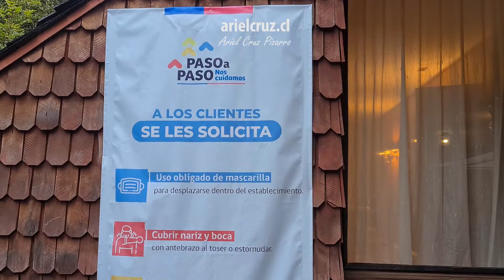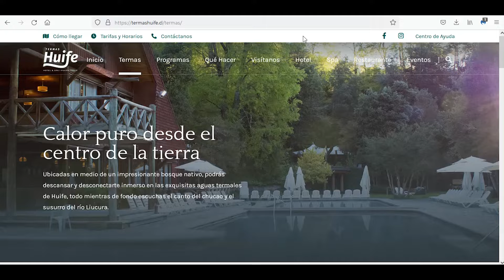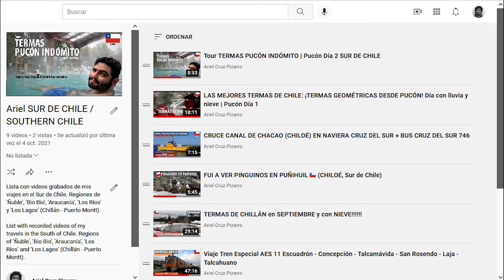Las GENIALES TERMAS DEL HUIFE en PUCON | Pucón Día 3 SUR DE CHILE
Visita a una de las termas del sur de Chile, en específico las Termas del Huife ubicadas en el sector cordillerano de la Región de la Araucanía. La visita a estas termas forma parte del clásico "Tour de la Zona" que recorre los alrededores de Pucón visitando 'Ojos del Caburgua' y 'Caburgua' además de alguna terma de manera integrada.
Las Termas del Huife son una de las mejores termas que hay en la zona de Pucón. El lugar tiene hotel, piscinas de aguas termales, piscinas hidroterapéuticas, spa, restaurant e incluso hay senderos de trekking o la posibilidad de hacer cabalgatas. Es uno de los lugares más elegantes de 'Pucón'.
Este viaje fue realizado en una agencia de turismo de Pucón. Episodio presentado por mis libros: 'Corte de Cinta', 'Los Héroes del Tiempo', 'Bendita Elegancia', 'Iris el sonido de las caracolas'. Si te gusta lo que hago, amarás mis libros.

CRONOLOGÍA

00:00 Presentación y Contexto de Tour
00:29 Viaje a las termas del Huife
01:07 Mapa Termas del Huife
01:20 Entrada a termas del Huife
01:46 Piscinas de termas del Huife
03:04 Entorno de termas del Huife
04:19 Libros y Ediciones 'Ariel Cruz Pizarro'
04:36 Precios y actividades Termas del Huife
05:22 Lista de reproducción SUR DE CHILE
05:39 Piscinas en termas del Huife
07:00 Llegada a Pucón y próximo episodio

Viaje 'Pucón - Ojos del Caburgua - Caburgua - Termas del Huife', Chile
Región: 'Araucanía' ('Pucón') (Termas del Huife)
Valor: $35.000 pesos chilenos (48 dólares)